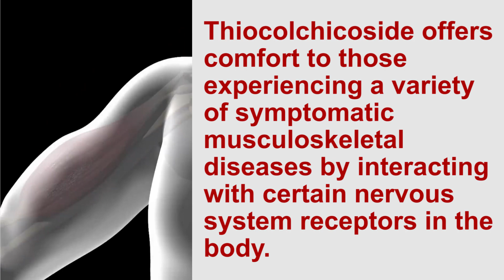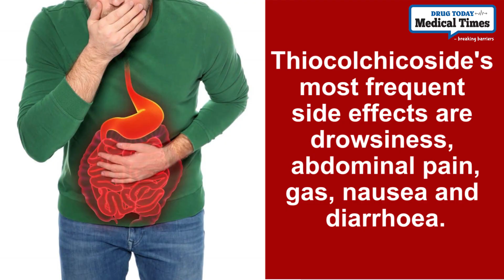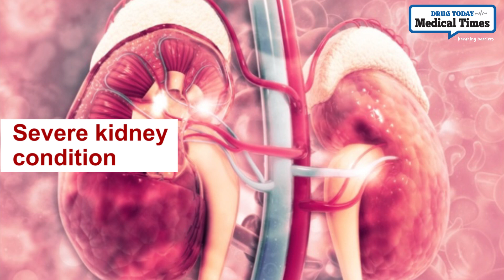Know your drug THIOCOLCHICOSIDE|| थायोकोलचिकोसाइड: आपकी दवा को और बेहतर जानिए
🌟 Unlock the Secrets of THIOCOLCHICOSIDE: Your Ultimate Guide to Muscle Relaxation! 🌟

Ever wondered about the powerful benefits of THIOCOLCHICOSIDE? Look no further! Dive into our latest YouTube video for an enlightening journey into the world of this incredible muscle relaxant. 💪

🚀 What's Inside:
✨ Discover the Science: Unravel the fascinating science behind THIOCOLCHICOSIDE and how it works its magic on your muscles.
✨ Practical Insights: Learn how to incorporate THIOCOLCHICOSIDE effectively into your wellness routine for maximum relaxation and relief.
✨ Expert Tips: Get exclusive tips from healthcare professionals on optimising the benefits of THIOCOLCHICOSIDE.

Say goodbye to muscle tension and hello to a more relaxed, rejuvenated you! Hit play now and join us on this transformative exploration. Don't miss out—your muscles will thank you later! 🌈💆‍♂️

DT Medical Times is committed to bring  news & developments in health & pharma sectors in simple way. Drug Today Medical Times (DTMT) is a leading medical and health news portal engaged in bridging the gap between the healthcare professionals and pharma industry for common man across India.
This bilingual channel is dedicated to bring news and views on health and medicine, catering to the health conscious people in a form that is easily comprehensible for common man and health professionals at the same time

It not only serves the interest of the healthcare sector but also plays as a bulwark of medical industry safeguarding its core interests and guiding it in its service delivery.
We at Drug Today Medical Times are conscious of our responsibities towards the society and tries to present news in an objective way without sensationalizing the issue.

We are also on facebook &